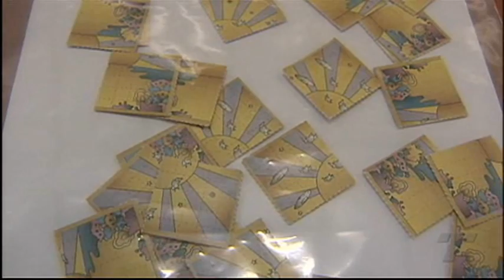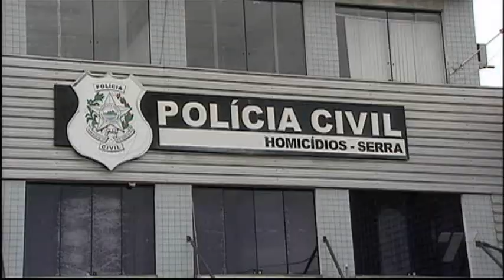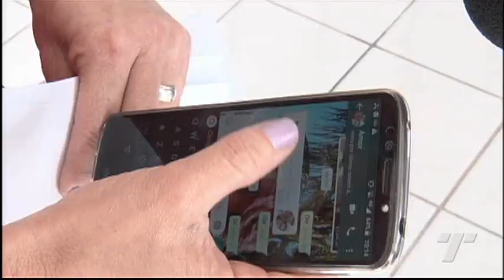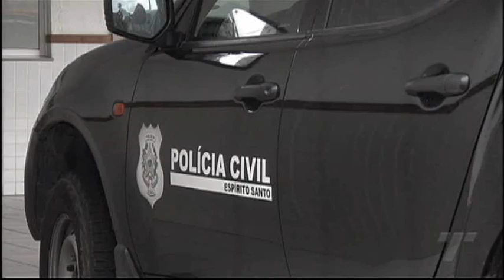Tribuna Notícias 2ª Edição 07 02 19